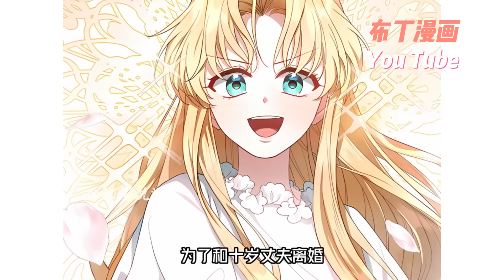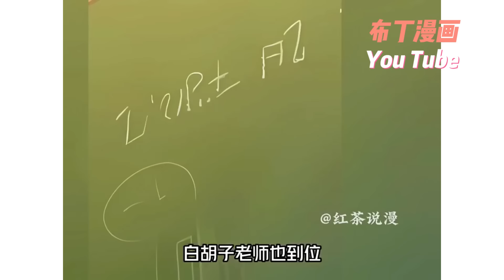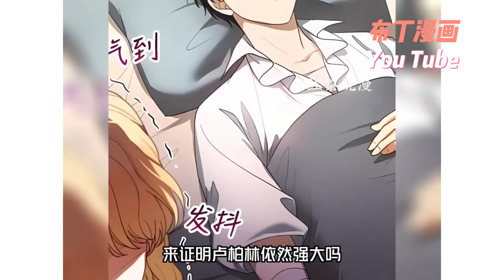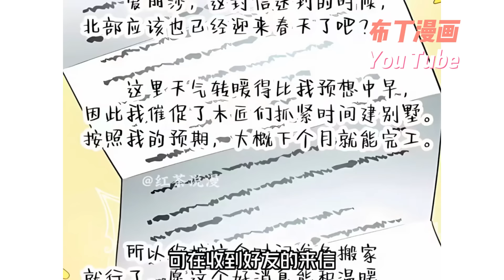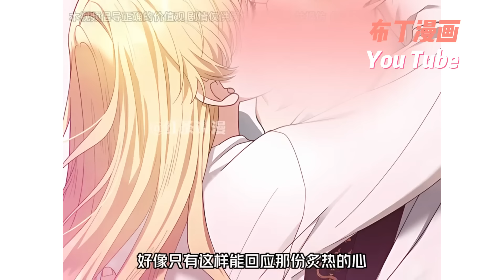《怀了恶棍的孩子》1~53合集 因車禍失去了生命的徐宥娜，醒來後發現自己穿越到生前讀過的小說中，成為了反派男配的母親。然而，就在她準備離開之際，竟然發現自己懷孕了……穿越